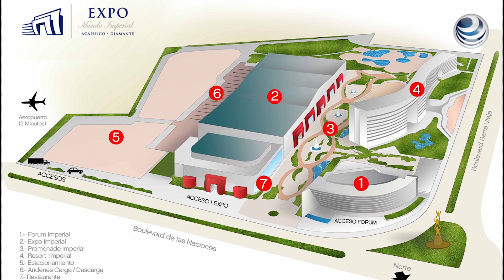El sitio internacional de viajes TripAdvisor premia a Resort Mundo Imperial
TripAdvisor otorgó el Certificado de Excelencia 2015 a Resort Mundo Imperial a tan sólo 9 meses de su apertura.

Esta certificación es para los hoteles que obtengan extraordinarias calificaciones en diversos rubros como su servicio, instalaciones, promociones, atracciones, restaurantes, entre otros factores que han impresionado a los viajeros que visitan el Resort.